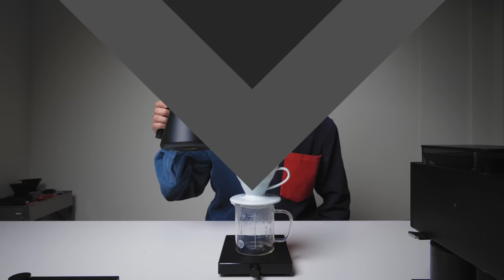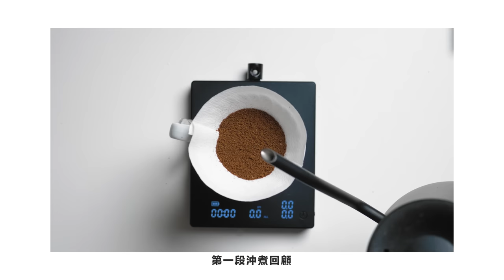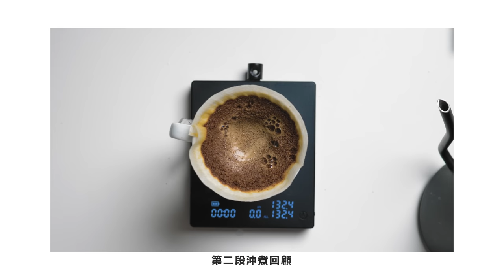〖咖啡沖煮攻略〗遇到咖啡粉 “不吃水” 或 “磨太細” 的時候，你可以這樣做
買新的磨豆機的時候難免對自己需要的克度不是很理解
或者是忘記檢查刻度不小心磨太細了
甚至是遇到超硬的淺焙豆
又貴又難沖
其實只需要稍微修改一下你的手法
就可以讓這杯咖啡一樣好喝

00:00 前言
01:38 研磨過細的情境
03:44 及時修正的沖煮法
05:13 手法解釋
08:44 試喝＆結論